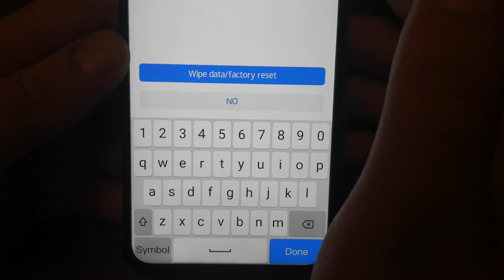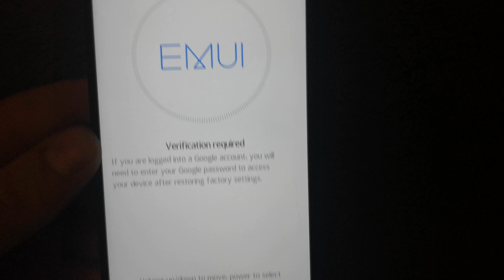Honor 9X Hard reset/pattern unlock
Easy tutorial how to hard reset Honor 9x also known as HLK-AL00 or HLK-TL00.
(solution for forgotten pattern or pin lock)
No works with locked google account.
1.)Turn off device
2.)Hold on/off + volume up until recovery
3.)Wipe data/facory reset
4.) HARD RESET DELETE ALL DATA AND PHOTOS

## if video help you give me like or sub I appreciate that lot!